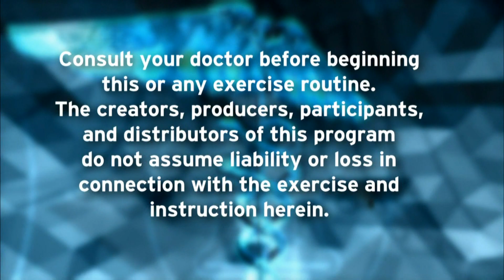Suzi Ditzmuse | Fit and Fun with Missy Kane | Season 27 Episode 13